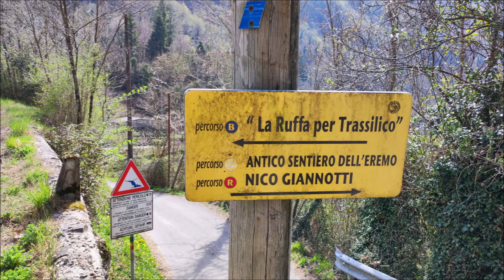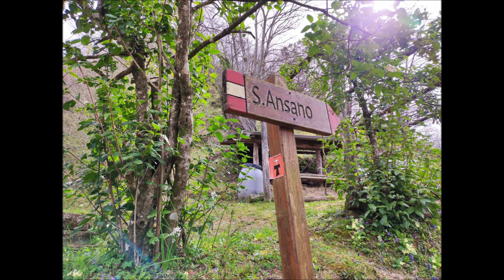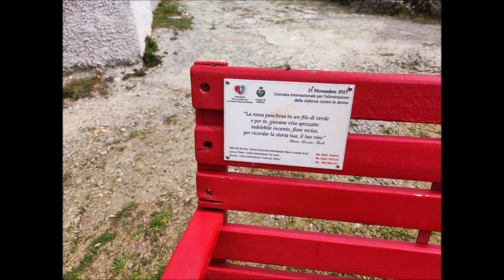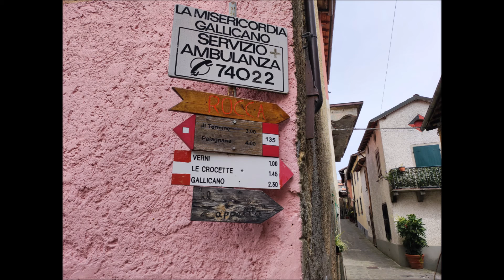Alpi Apuane: Trassilico (da Le Crocette) 29.3.2022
Dalla strada Gallicano - Fornovolasco si parte dal bivio per Verni dove si prende a sinistra e subito a destra per Panicaglia. Si percorre il bel sentiero di fondovalle che risale il corso della Turrite fin quasi a Panicaglia per poi salire nel bosco fino a trovare le prime case di Chieva da dove, con un altro bel sentiero, si arriva alla cappella di S. Ansano e poi a Trassilico.
Dopo la visita alla Rocca si esce dal paese e col sentiero “il Zappello” si torna al fondovalle e al punto di partenza.

L =  11 km     H = 550 m     T = 4h 30’